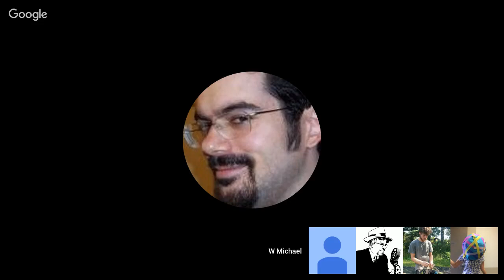Predation Cypher System: Gauntlet TGIT (3 of 3)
Here's the final session of our three part Pedation game. Stranded time-travelers try to survive with a mix of primitive and future tech in a dinosaur-filled wilderness. Uses Cypher System. This session is part of The Gauntlet Hangouts. If you're interested in these games, check out gauntlet-rpg.com for more info.